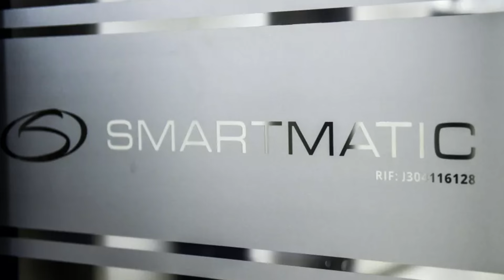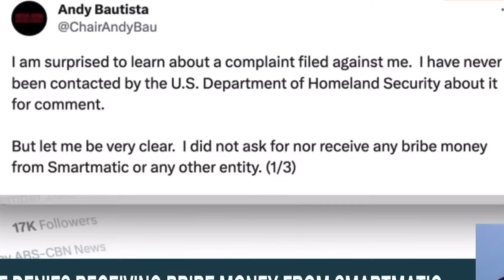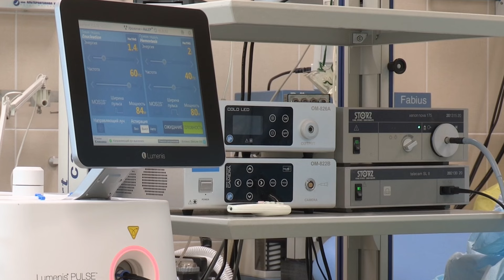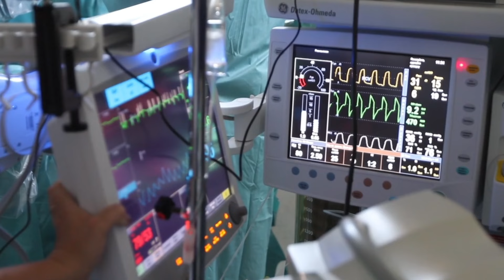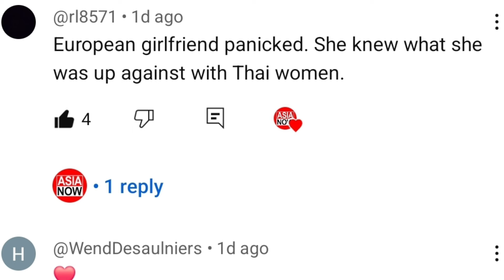Drunk Irish expat takes on the police and taxi driver